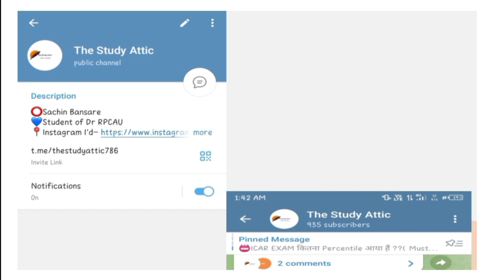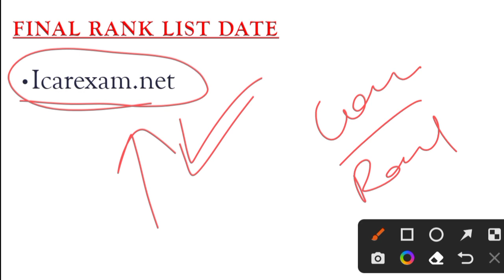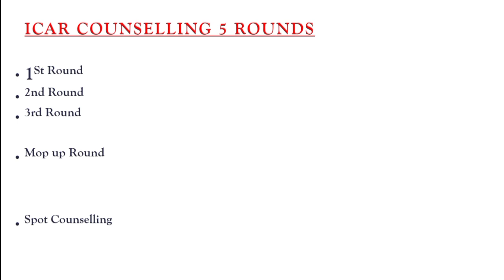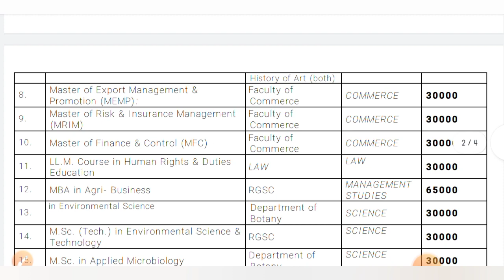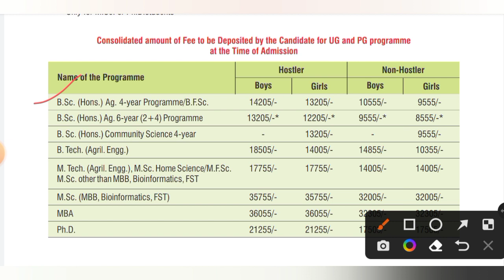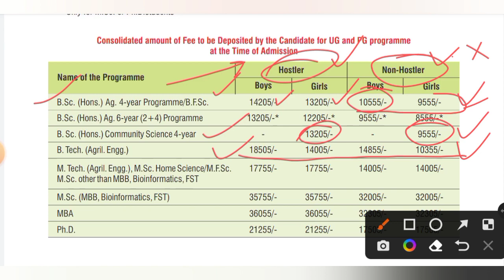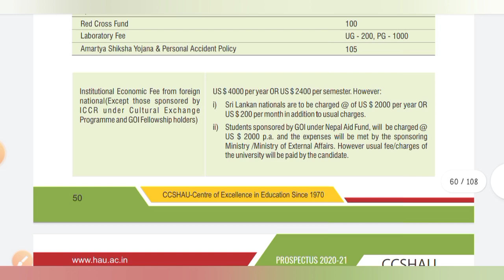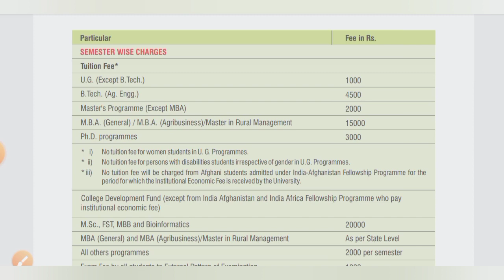🥳ICAR Final Result 🔥•5 Round ICAR Counselling 🔥•BHU/CCSHAU Fee Structure (@TheStudyAttic786 )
🚀 𝐵𝑒𝑠𝑡 𝐶𝒉𝑜𝑖𝑐𝑒 𝐹𝑖𝑙𝑙𝑖𝑛𝑔 𝑆𝑒𝑞𝑢𝑒𝑛𝑐𝑒
🚀 𝐶𝑜𝑚𝑝𝑙𝑒𝑡𝑒 𝐺𝑢𝑖𝑑𝑎𝑛𝑐𝑒

icar cutoff